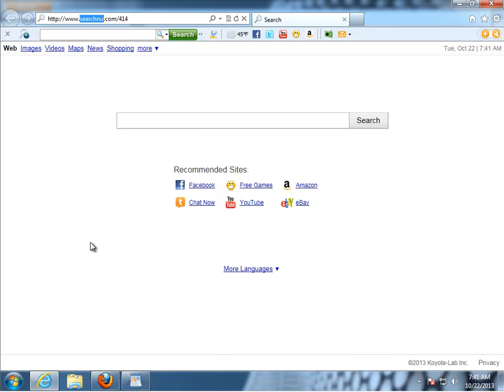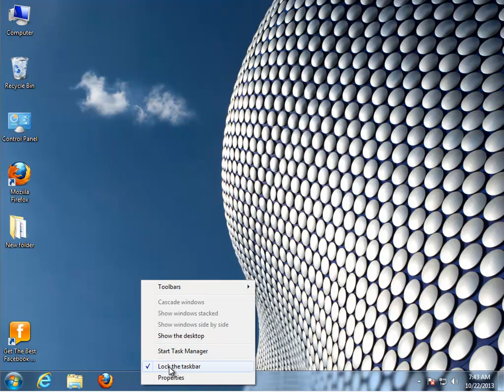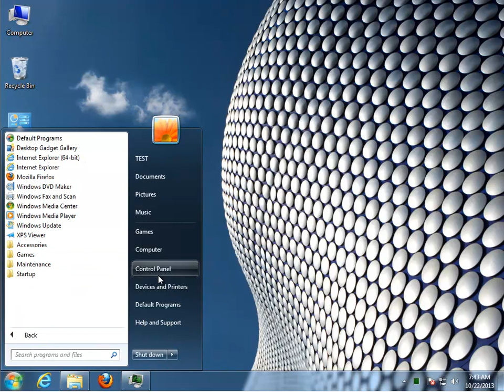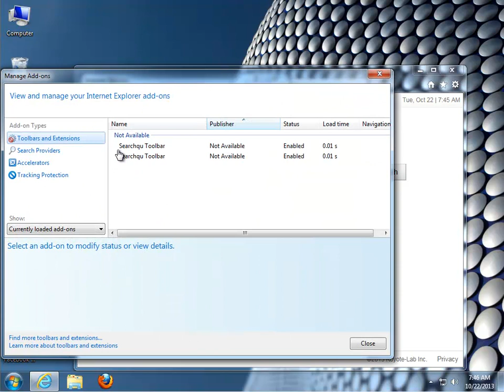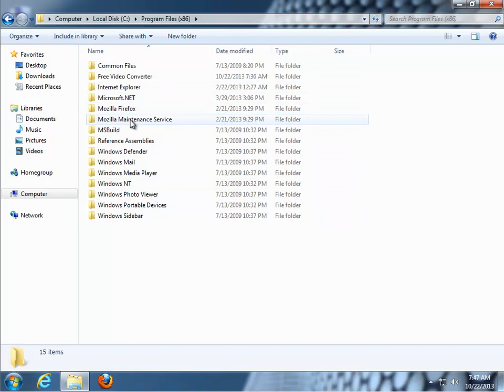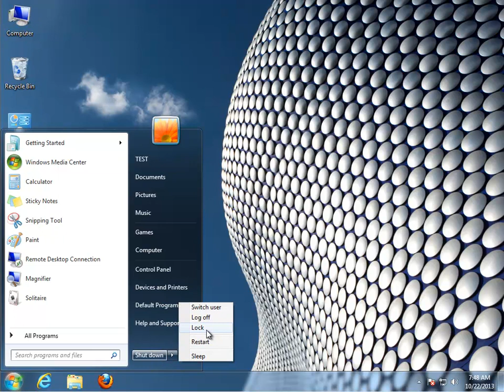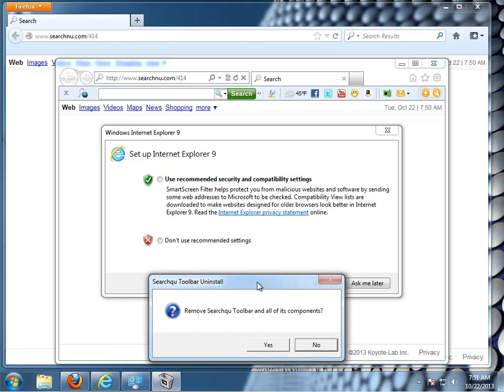How to Remove Searchqu Toolbar 4.6.1.01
Tutorial: How to Uninstall Warzone 2100